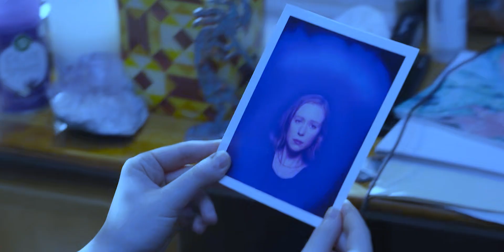Deborah & Ava (Avorah) | I Know (Hacks HBO) Fanvid Edit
Deborah/Ava (Avorah), Hacks S1-2, Music: "I Know" by Tom Odell

Summary: I know that it's all over but every time I run, I keep on falling on you